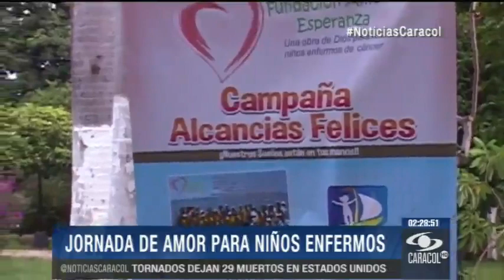Amor y esperanza para niños con enfermedades terminales en Santander